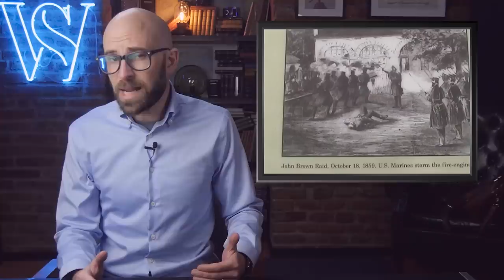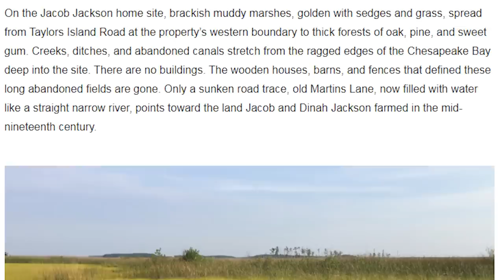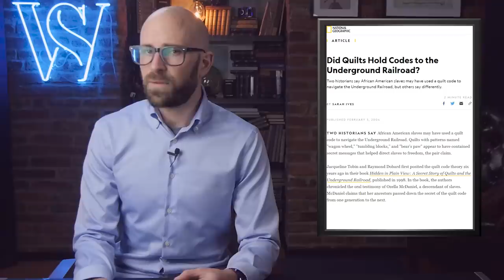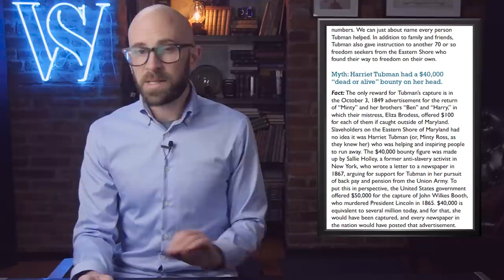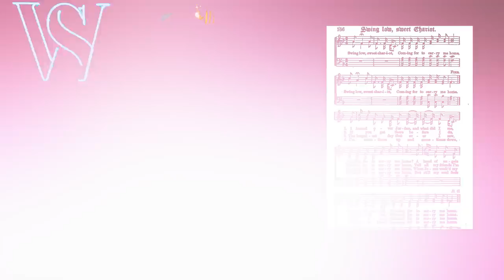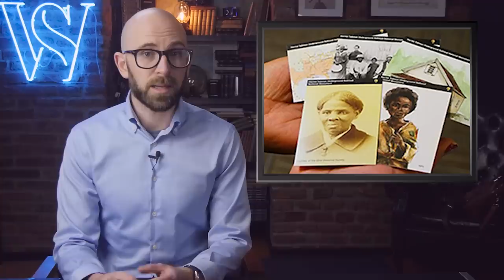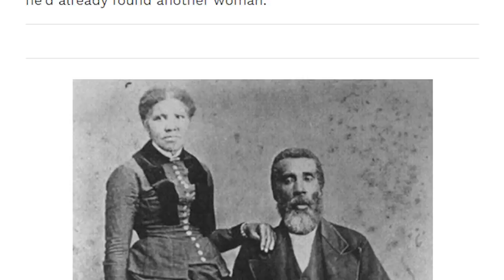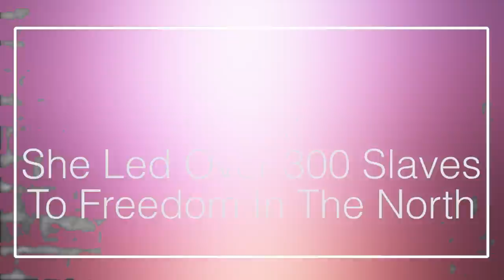Debunking Famous Myths About Harriet Tubman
Coming up:

10. Myth: She hid escaping slaves in a safe house owned by Jacob Jackson
9. Myth: Harriet Tubman traveled all over the south to lead slaves to freedom
8. Myth: She used the quilt code to follow the Underground Railroad
7. Myth: She had a $40,000 bounty on her head for her capture, dead or alive
6. Myth: She sang numerous songs as signals
5. Myth: Araminta was her true African name
4. Myth: She was forced to marry John Tubman
3. Myth: Tubman had 11 brothers and sisters
2. Myth: She was born on the farm owned by Edward Brodess in Maryland in 1820
1. Myth: She led over 300 slaves to freedom in the north